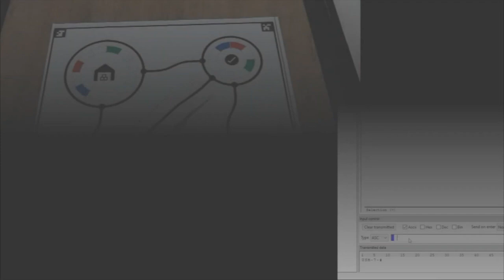eYRC 2020-21: Sankatmochan Bot (SM) Theme Film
Grand Finale of e-Yantra Robotics Competition (eYRC 2020-21) scheduled on - April 3rd, 2021
Come join us in this grand celebration of technical achievements during the pandemic!
Schedule will be released shortly..